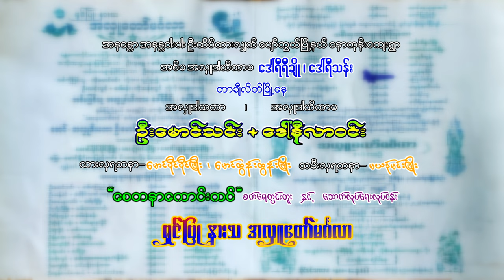ရွှေအိုစည် နေယံဆိုင်းရဲ့ ရွှေအိုးစည်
နေယံဆိုင်း ရဲ့ ရွှေအိုးစည်
ဆိုင်း မန္တလေးနေယံ

ပျော်ဘွယ်မြို့နယ် နှောကုန်ကျေးရွာ အလှူတော်မင်္ဂလာ ညဆိုင်းဧည့်ခံ

ရိုက်ကူးတည်းဖြတ် အောင်မြင် ရေဦး နှင့် အဖွဲ့

ကိုယ်တိုင်ရိုက်ကူးတည်းဖြတ်သည်။